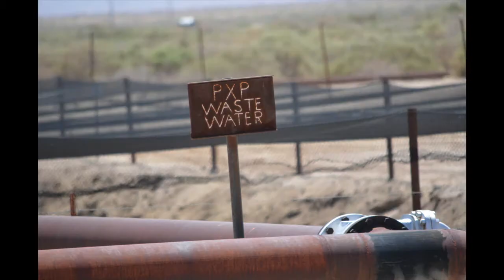PXP McKittrick Waste Pit, CA